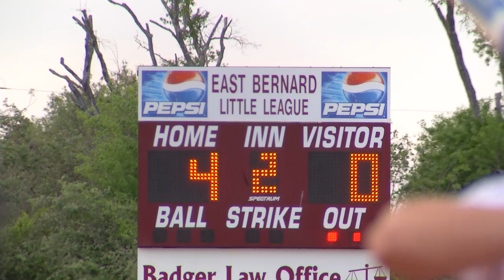East Bernard vs Danbury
East Bernard vs Danbury in 2A softball action. (1080p HD)